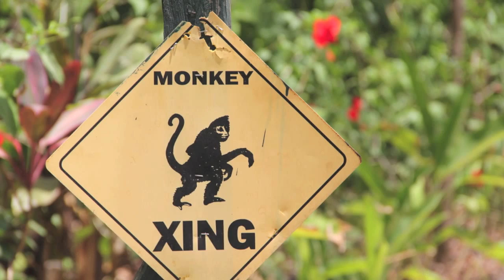Costa Rica Yoga Retreat with Wilmington Yoga Instructors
| Relax. Rejuvenate. Renew. Awaken...in Nosara, Costa Rica.
Open windows. Feel the cool tropical breeze rush in. Wake to the call of howler monkeys as the sun rises over beachfront palms. Start the day with yoga under a thatched-roof pagoda. Feast on fresh local fruits, greens + smoothies. Take time to release. Explore. Take to the trees by zip-line. Or the waves on a longboard.